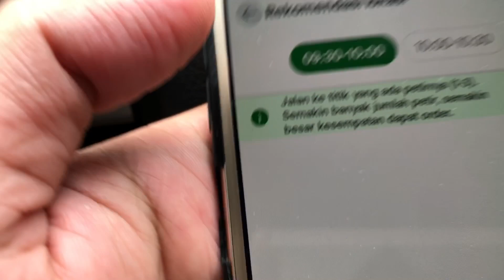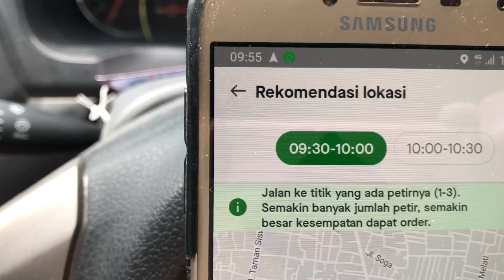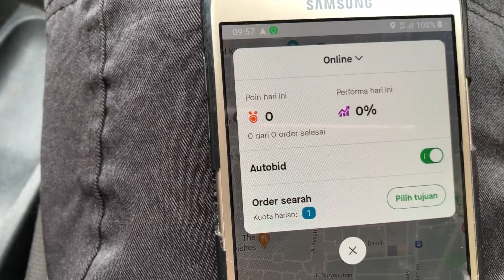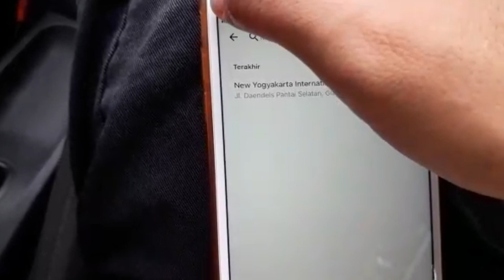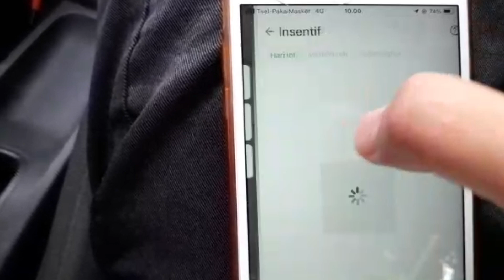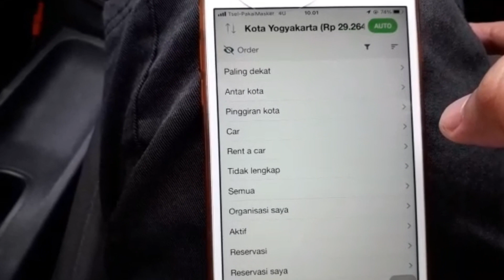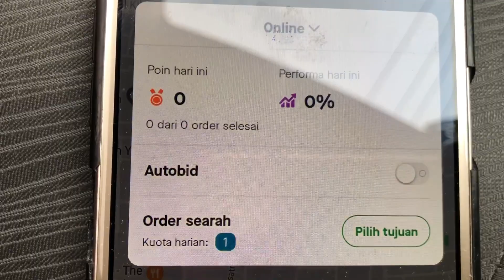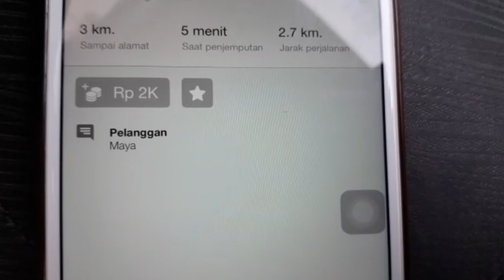PPKM level 3 Anyep Nasional • Zonk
Hari anyep sedunia